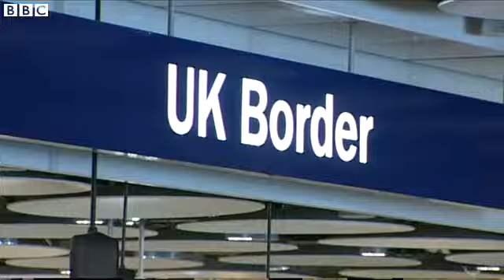Link benefits to skills, says Labour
Link benefits to skills, says Labour  Strip benefits from claimants lacking skills - Labour